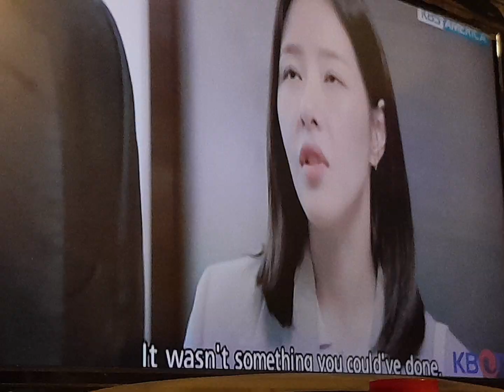November 17, 2022